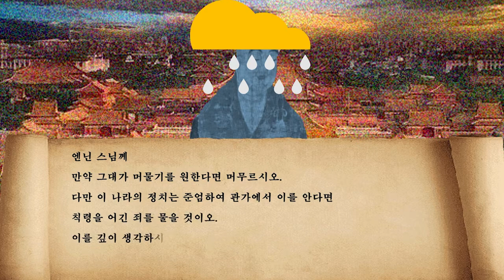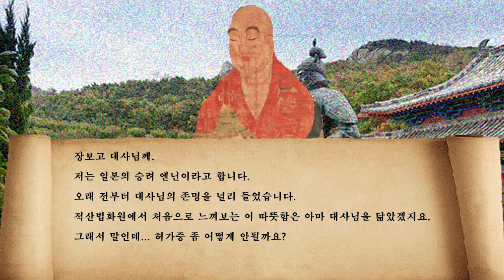[고전게임] 최고의 구법승을 꿈꾸며 바다로 나간 엔닌 스님의 대모험🛶🌪🌊🦲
대역죄인들 특집 기획
역덕 고인물 끝판왕들만 해봤다는 바로 그 게임🎮
구법승 메이커 플레이 실황 공개!!!

소싯적 프린세스 밖에 키워 본 적 없다는 대역죄인들;;;
과연 엔닌을 무사히 구법승으로 키울 수 있을까?